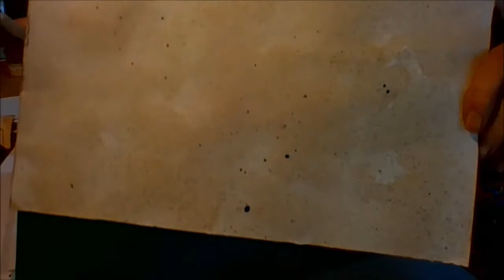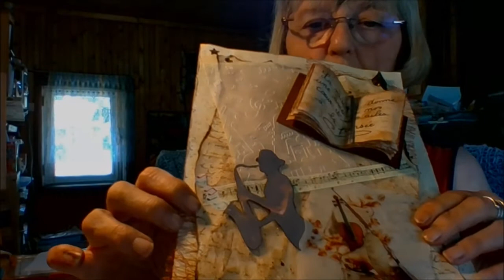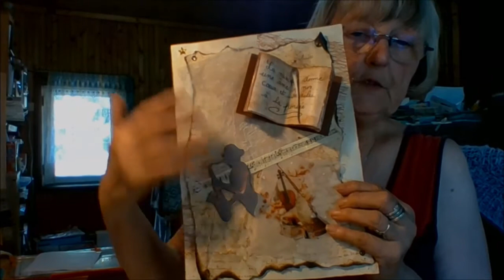Pac Clari concours estival Musiques langue des émotions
Je me suis décider a faire le concours en amateur